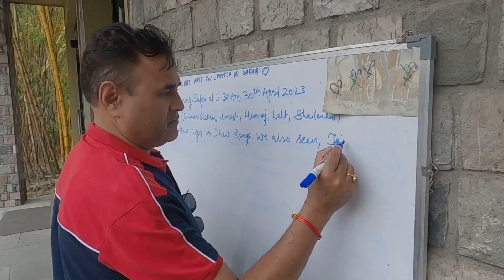Jimcorbett Trip With Friends